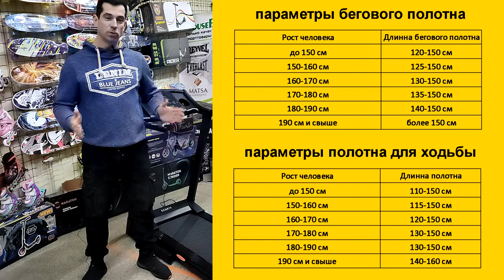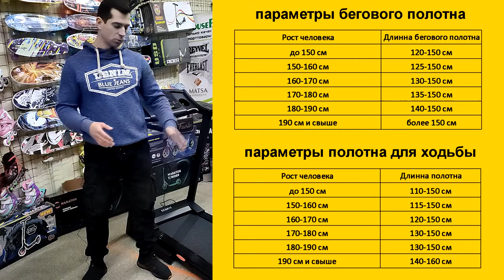Беговая дорожка для дома ПРАВИЛА ВЫБОРА В 2021